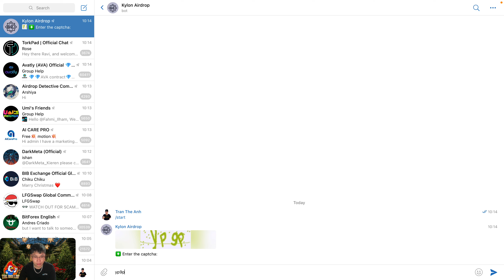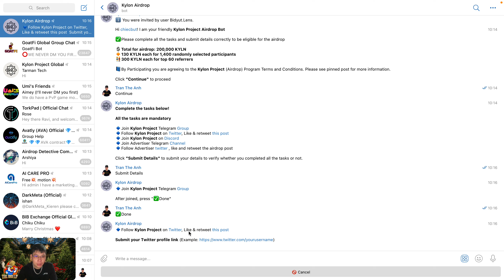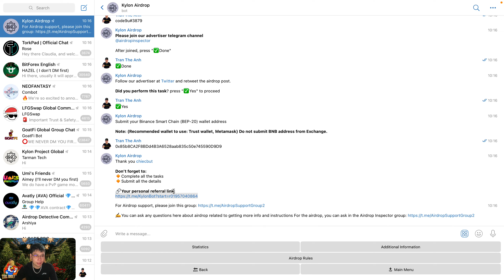Hướng dẫn nhận 130 token KYLN mạng BSC | The Anh LDA